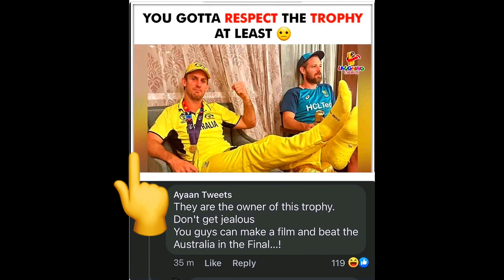रैं** मीडिया इंडिया का || R**DI Media Indian 😂😂